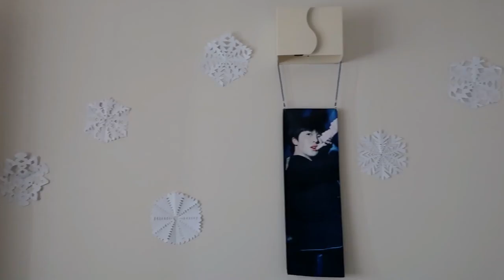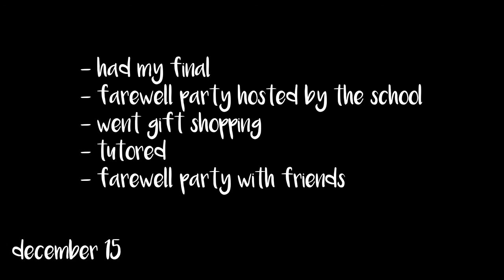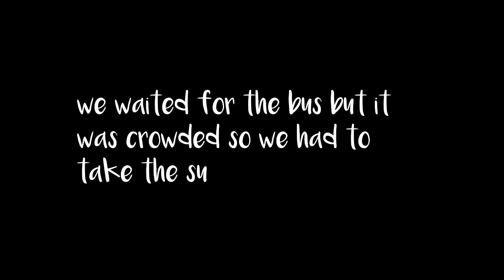my first vlogmas(really late)~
a little into my life in the month of december.